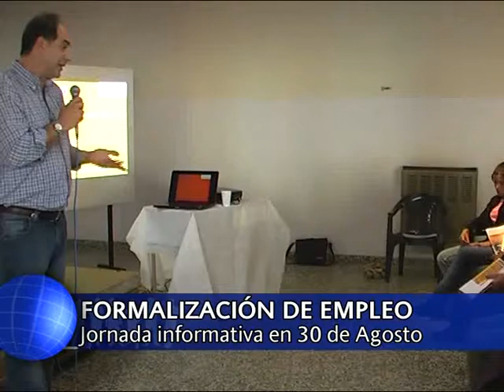CANAL 12 T.Lauquen-Carlos Benito (ministerio de trabajo)